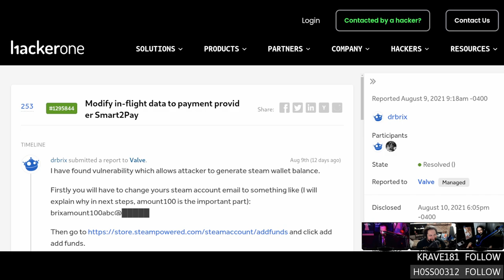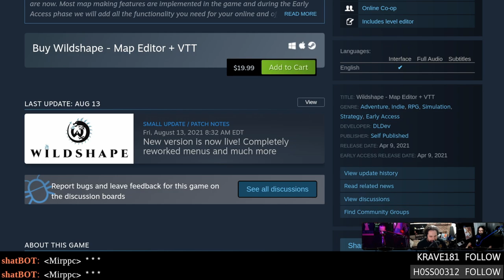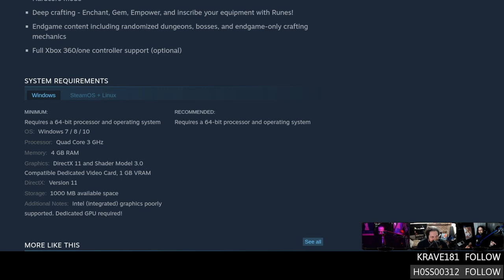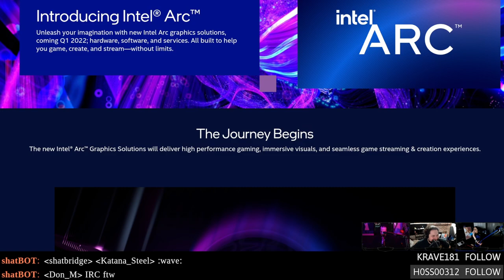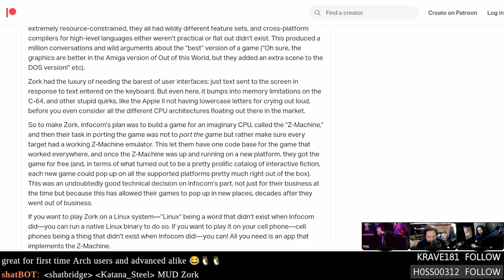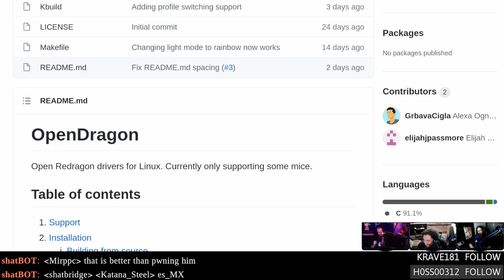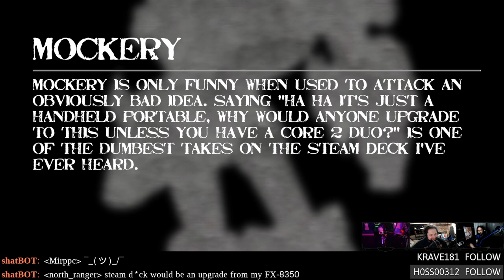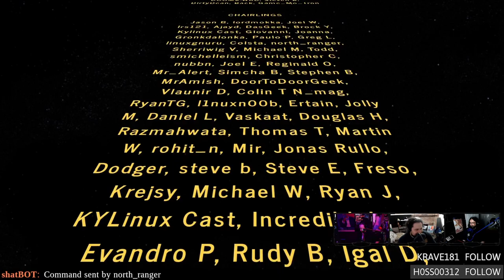Quake gets Bethmastered and Intel announces Alchemist GPUs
Steam patches an ‘unlimited funds’ wallet hack, Quake Bethmasterd launches with mixed results, Intel provides details for Alchemist GPUs, multiplayer Zork, and RGB Razors on Linux.

Special thanks:
Nubbn (increased patron pledge)
Jim (new patron)

00:00 Intro
06:38 Steam infinite money hack
09:13 Steam fall sale dates
11:48 Proton 6.3-6 adds DLSS switch
14:48 Proton experimental fixes Quake Champions
17:13 Wildshape tabletop map editor
19:23 Quake gets the Bethesda treatment
22:58 Choo Choo Train rides
25:13 Wyrmsun 5.0.0 updates
27:18 Chronicon DLC announced
36:43 Intel ARC is headed to Linux
42:03 Nvidia GPU shortages in 2022
46:13 D3D12 Alpha 4 fixes RE: Village
47:28 Making Zork multiplayer
51:53 Open Razor adds new RGB devices
54:23 Red Dragon mouse support
56:58 Review: Paint the Town Red
01:07:23 Emails